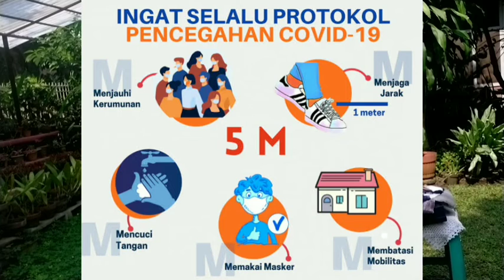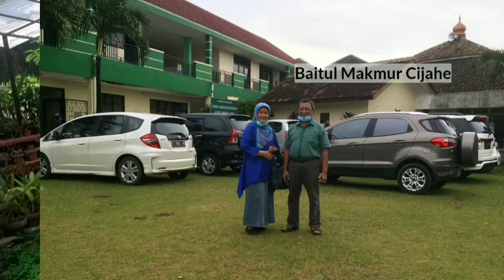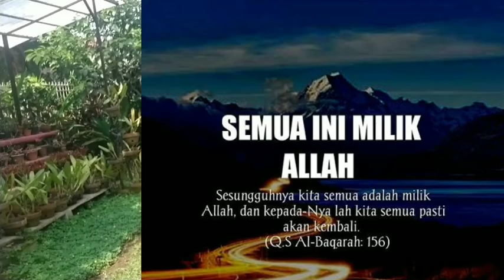USIA 82 TAHUN SETIR MOBIL MANUAL SENDIRI,TIPS SEHAT ALA IBU FAUZIAH AMRIS MAKMUR - dr Sheila Jessica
S/HESHARESTORY disini dr.Sheila Jessica akan menghadirkan orang orang yang inspiratif terutama dari segi kesehatan kecantikan  , dan motivasi hidup.